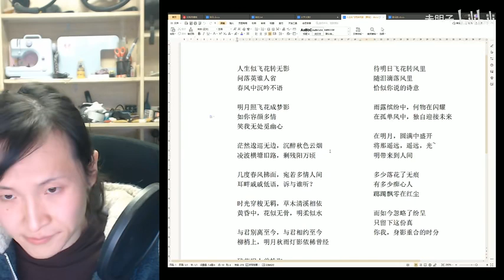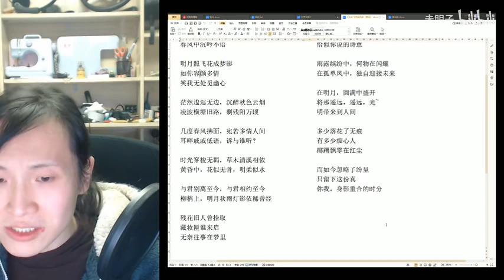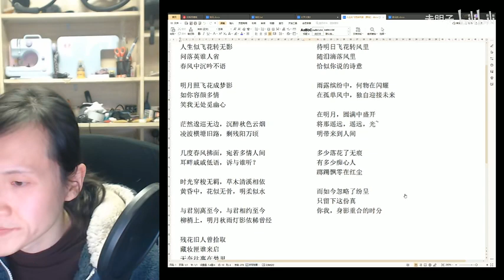【作词翻唱】花影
原曲：サクラ サクラ (Instrumental With 尺八・三味线)
作曲：Rin'
作词：未明子
人生似飞花转无影
问落英谁人省
春风中沉吟不语

明月照飞花成梦影
如你容颜多情
笑我无处觅幽心

茫然逡巡无边，沉醉秋色云烟
凌波横塘旧路，剩残阳万顷

几度春风拂面，宛若多情人间
耳畔戚戚低语，诉与谁听？

时光穿梭无羁，草木清溪相依
黄昏中，花似无骨，明柔似水

与君别离至今，与君相约至今
柳梢上，明月秋雨灯影依稀曾经

残花旧人曾拾取
藏妆匣谁来启
无奈往事在梦里

待明日飞花转风里
随泪滴落风里
恰似你说的诗意

雨露缤纷中，何物在闪耀
在孤单风中，独自迎接未来

在明月，圆满中盛开
将那遥远，遥远，光~
明带来到人间

多少落花了无痕
有多少痴心人
踯躅飘零在红尘

而如今忽略了纷呈
只留下这份真
你我，身影重合的时分